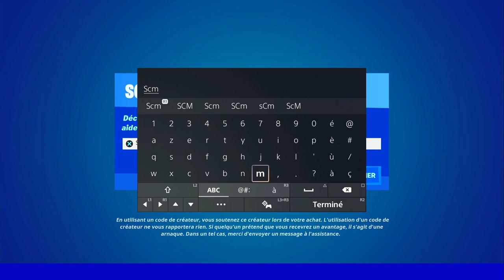REBONDIR SUR 3 MATELAS DE CHUTE SÉPARÉS SANS ATTERRIR FORTNITE, EMPLACEMENT MATELA DE CHUTE FORTNITE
▬▬▬▬▬▬▬ • BIENVENUE 😍 • ▬▬▬▬▬▬▬

▬▬▬▬▬▬▬ • PARTENAIRES 💪 • ▬▬▬▬▬▬▬

👉StealthGamer:
"SOISCOOLMEC"
"STRIKESOISCOOL"

TikTok "SoisCoolMecYTB"
👻Snapchat "soiscoolmec"

.▬▬▬▬▬▬▬ • TOP DON 💰 • ▬▬▬▬▬▬▬

▬▬▬▬▬▬▬ • MUSIQUE OUTRO 🎵 • ▬▬▬▬▬▬▬